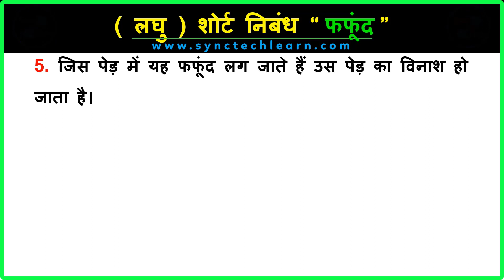10 lines on Fungi in Hindi | फफूंद पर शोर्ट निबंध | Short essay on Fungi in Hindi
10 lines on Fungi in Hindi | फफूंद पर शोर्ट निबंध | Short essay on Fungi in Hindi.
This video is very simple and easy to understand. The level of this writing about Fungi is medium so anyone can write on this topic. In this video only a few lines have been given about Fungi, you can add more lines in it about Fungi in Hindi.